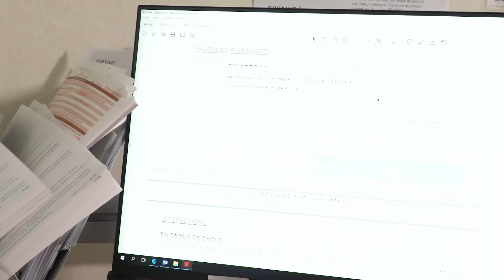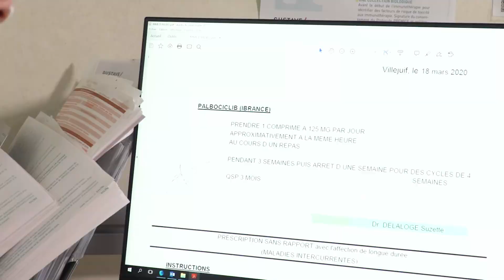COVID-19 : des consultations de suivi à distance avec son oncologue à Gustave Roussy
Pour limiter autant que possible les déplacements non urgents des patients à Gustave Roussy et les prémunir de l'exposition au coronavirus, certaines consultations de suivi peuvent se faire à distance avec nos médecins. Les explications en vidéo du Dr Suzette Delaloge, oncologue médicale et cheffe du comité de pathologie mammaire de Gustave Roussy.